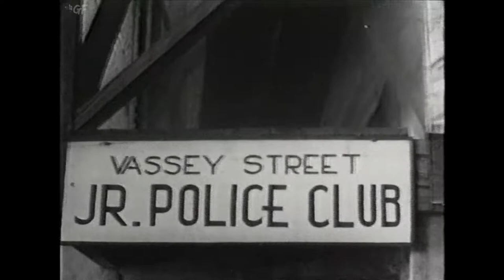Boys of the City (1940) Full Movie | Joseph H. Lewis | Bobby Jordan, Leo Gorcey, Hal E. Chester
Watch the 1940 Hollywood Comedy Thriller film Boys of the City directed by Wallace Fox and starring Bobby Jordan, Leo Gorcey, Hal E. Chester.

Street kids get sent to the country, where they get mixed up in murder and a haunted house.